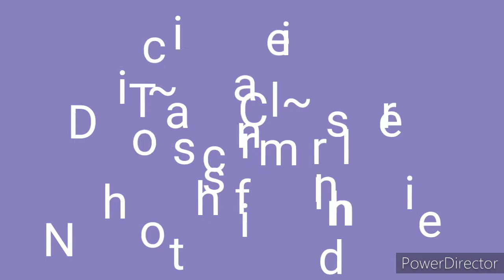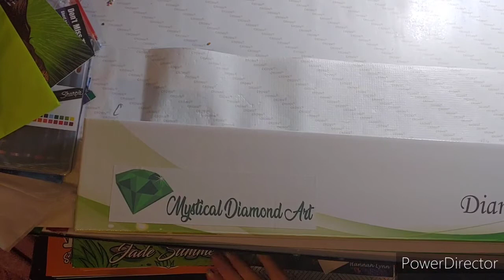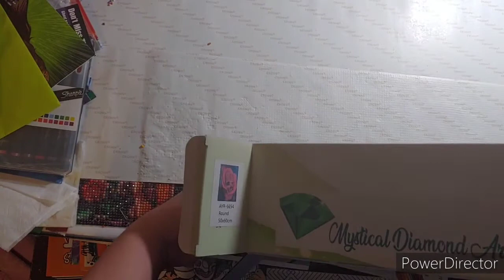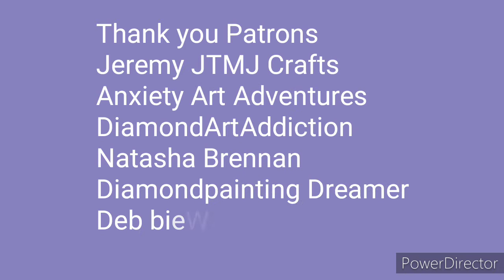Mystical Diamond Art Unboxing first impressions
Here is my first Mystical Diamond Art Unboxing I hope you enjoy there will definitely be more unboxing in the coming weeks

Sorry this image is sold out

If you would like to donate to my PayPal it is down below it is greatly appreciated but you do not have to all that is donated will go into my YouTube channel